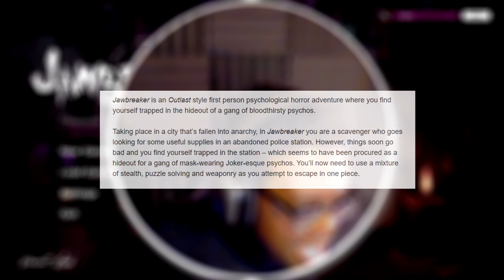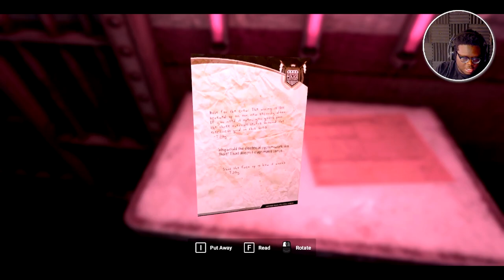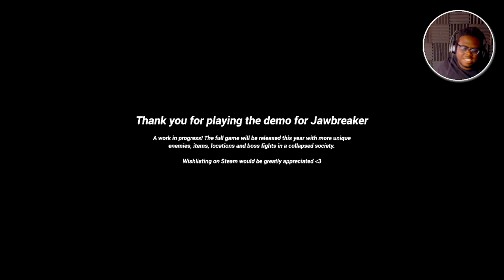Trapped Deep in An Apocalyptic Killer Gangs Hideout! | Jawbreaker Demo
Jawbreaker is an Outlast style first person psychological horror adventure where you find yourself trapped in the hideout of a gang of bloodthirsty psychos.

Taking place in a city that’s fallen into anarchy, in Jawbreaker you are a scavenger who goes looking for some useful supplies in an abandoned police station. However, things soon go bad and you find yourself trapped in the station – which seems to have been procured as a hideout for a gang of mask-wearing Joker-esque psychos. You’ll now need to use a mixture of stealth, puzzle solving and weaponry as you attempt to escape in one piece.